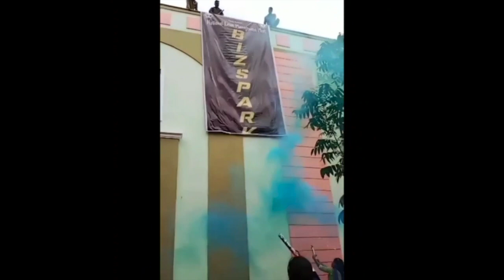BIZ PARK/BON SECOURS COLLEGE FOR WOMEN/THANJAVUR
ABOUT THE COLLEGE:
        Bon Secours College has been the dream of the Sisters of Bon Secours Congregation who have been committed to the cause of education for 165 years. The Franciscan Sisters of Bon Secours, driven by the thirst to empower women through education, founded the college as a result of their longstanding experience. This is the only women’s college in the city of Thanjavur run by a Congregation of Sisters.
        The College fervently believes that education alone can empower women and make them self-reliant. Keeping this as the focus, the college strives to offer an education that transforms women learners to be physically, intellectually, emotionally, socially and morally healthy to face the challenges of world tomorrow. On the whole Bon Secours extends the services towards the holistic development of the student community to transform them as Nation Builders.

UG PROGRAMMES:
B.Com.
B.Com. C.A.
B.B.A.
B.A. English
B.A. Tamil
B.S.W.
B.A. History
B.L.I.S
B.Sc. Physics
B.Sc. Chemistry
B.Sc. Botany
B.Sc. Biotechnology
B.Sc. Mathematics
B.Sc. Hospital Administration
B.Sc. Fashion Technology & Costume Designing
B.Sc. Computer Science
B.C.A.

PG PROGRAMMES:
M.Com.
M.Com. C.A.
M.B.A.
M.A. English
M.A. Tamil
M.Sc. Physics,
M.Sc. Chemistry
M.Sc. Biotechnology
M.Sc. Mathematics
M.Sc. Fashion Technology & Costume Designing
M.Sc. Computer Science
M.S.W

RESEARCH AND DEVELOPMENT PROGRAMMES:
1.    M.Phil. - Commerce,  Management,  English,
                     Social Work,  Mathematics & Physics
2.    Ph.D. - Commerce, Management, English,
                   Social Work & Biotechnology